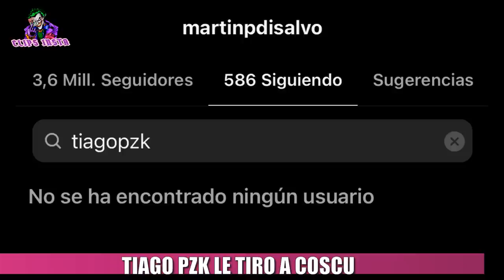TIAGO PZK LE TIRO A COSCU UNA INDIRECTA TRAS CONFIRMARSE SU RELACION CON LA CHILENA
Tiago le tiró a Coscu?.
Coscu los dejó de seguir a los dos. Tiago hizo lo mismo con el streamer argentino, y de hecho María Becerra también lo dejó de seguir.  Antes de dejar de seguirlo, Coscu le tiró esta indirecta a Tiago, tras su relación con Belén, teniendo en cuenta que eran amigos. Hace unas horas, el cantante de Portales, subió una historia en su cuenta de instagram, con la canción de Alejo Isak, en la que está la conocida parte de PESTAÑASTE, famosa en argentina que significa " dormirle algo a alguien ".